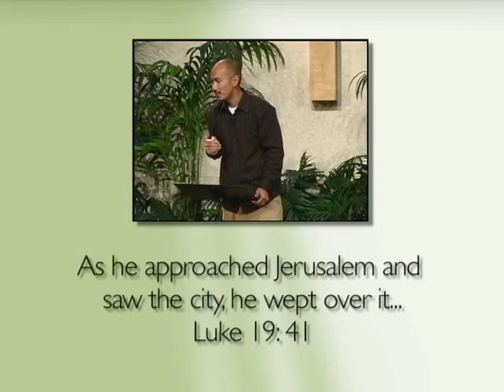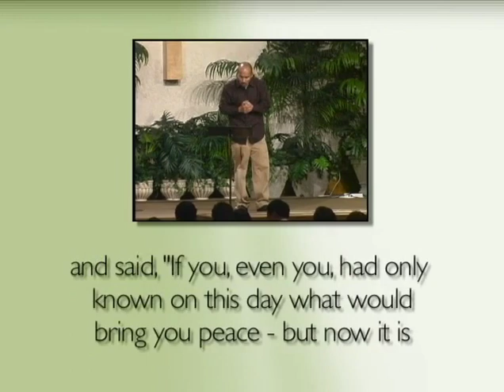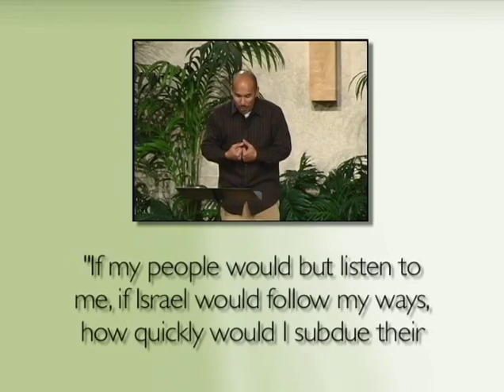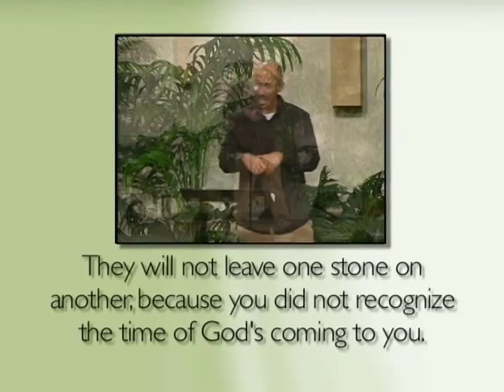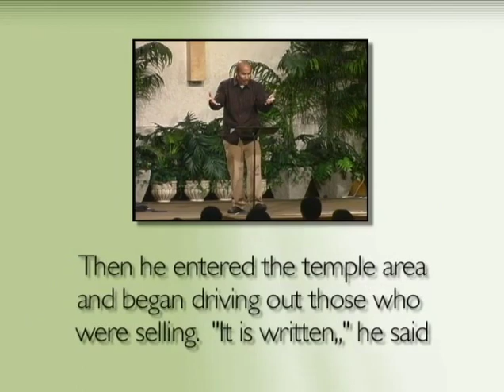Francis Chan: Living With Passion